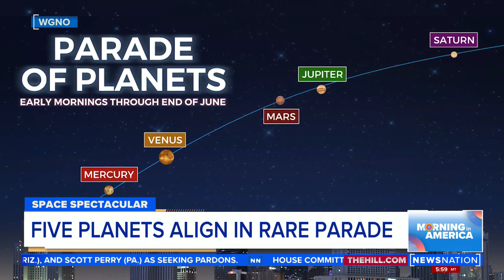Here’s the best time to see 5 planets align in a rare parade this week | Morning in America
Mercury, Venus, Mars, Jupiter, and Saturn have been aligning in order this month for the first time in 18 years. This week will offer the peak viewing time to see the planet parade.